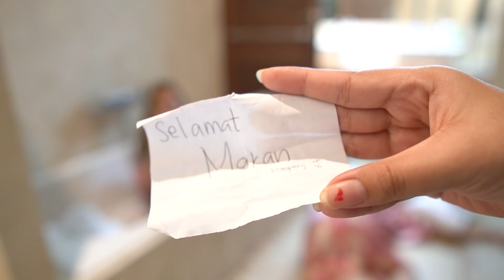SEHARIAN DI KAMAR MANDI CHALLENGE! 😭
Kalo temen2 mau coba Senka Facial foam, kaya yang aku sama ade aku pake, produknya udah bisa dibeli di Senka Official Store di Shopee, jangan lupa masukin kode SENKANATY untuk dapetin potongan 10ribu dengan minimum pembelanjaan 120ribu, promo berlaku sampai 31 Mei 2020 😊.

Jujur, Senka ga pernah mengecewakan sih. Setelah pake si Senka Perfect Blue bertahun2 dari jaman kuliah, akhirnya sekarang ada variant baru “Senka Perfect Whip Acne Care” yang menurut aku lebih cocok sama kulit aku yang berkomedo dan berjerawat. Selain bisa bersihin kulit muka dari bakteri, sisa2 makeup, dan kotoran2 lainnya, kandungan double Hyaluronic Acidnya bikin kulit jadi lebih cerah dan lembab. Kalian wajib coba ya dan pastinya disesuaikan sama kebutuhan kulit kalian :D